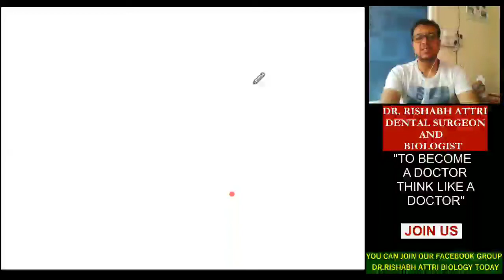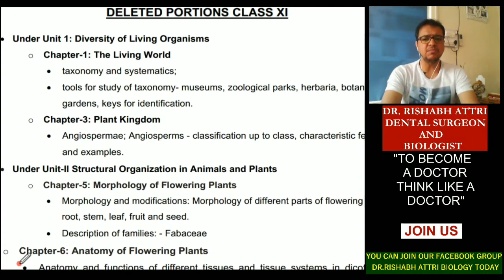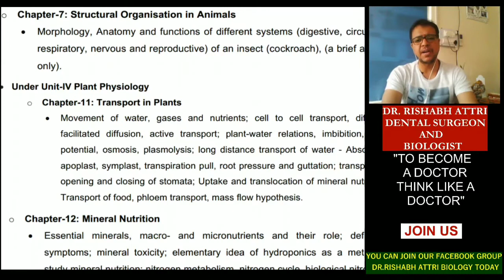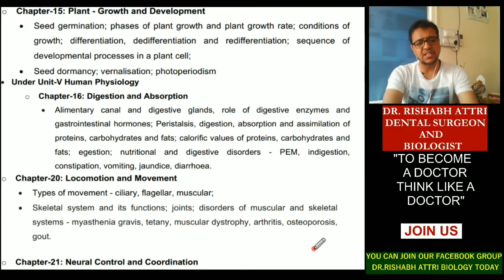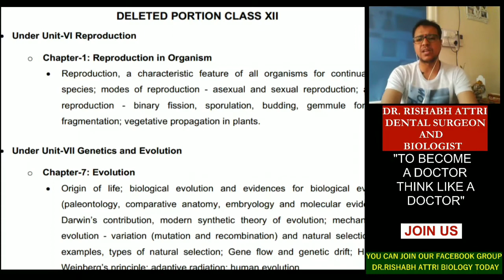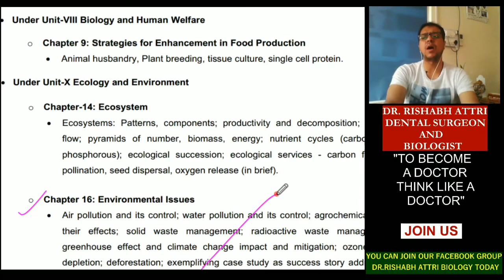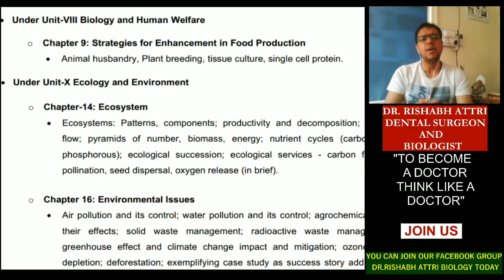DELETED TOPIC OF BIOLOGY FOR NEET FROM +1 AND +2 SYLLABUS